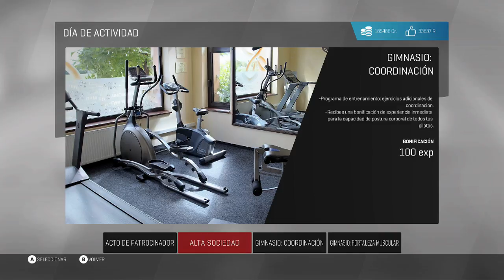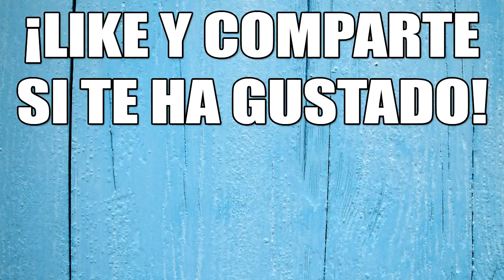MotoGP 17 | Carrera de Representante | ¡ACELERA, ACELERA! #37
Carrera de representante en MotoGP 17. Es hora de dar un paso al frente en el COTA. Los décimos y los octavos, ya no valen aquí. ¡Vamossssssss!